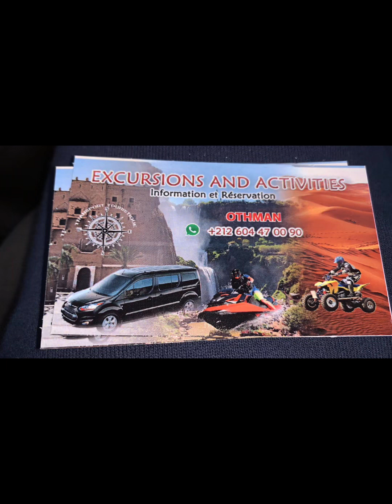Morocco! Agadir! Marrakech! Family holiday! Amazing place!